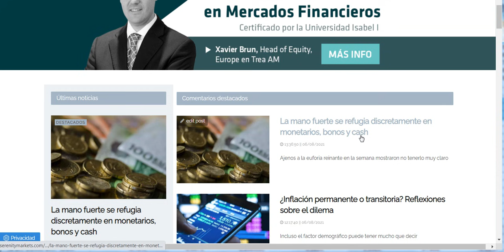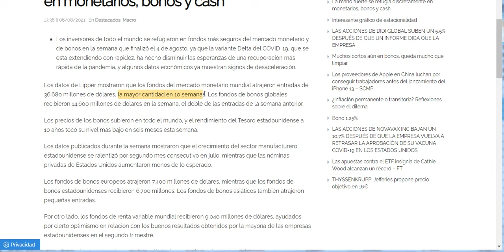Crónica media sesión bolsas y economía 6 8 2021 serenitymarkets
SUMMER SCHOOL
¡Por solo 799€ pack EMB 1 y 2!
Solo hasta el 31 de agosto
Aprende sobre bolsa y economía a tu ritmo y sin comprometer tu economía. Fácil de compaginar con tu vida laboral y social

Energy Máster Bolsa - EMB | Revolucionamos la enseñanza en bolsa

Descubre las claves esenciales de los mercados financieros y la bolsa